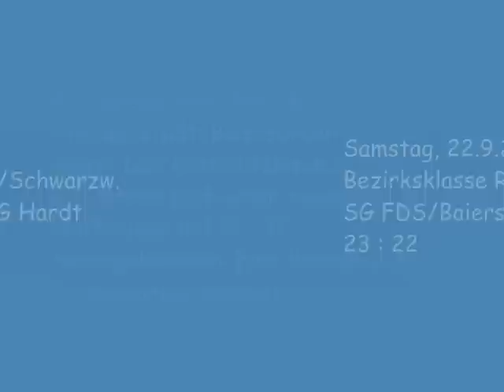Freudenst Baiersbr Hardt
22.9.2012: Bezirksklasse Rastatt: Die SG Freudenstadt/Baiersbronn liegt im ersten Saisonspiel in der heimischen Murgtalhalle scheinbar aussichtslos gegen die SG Hardt zurück. In einer dramatischen Schlussphase können die Einheimischen den Rückstand aufholen und in einen nicht mehr erwarteten 23 : 22 Sieg umwandeln.